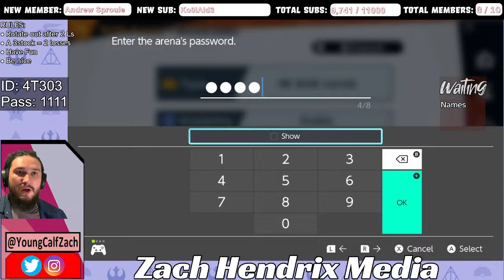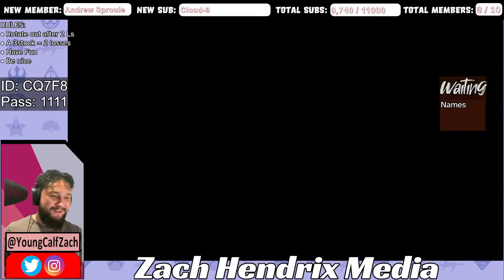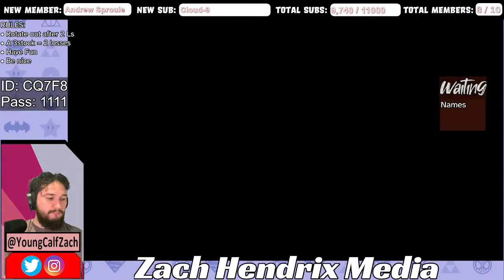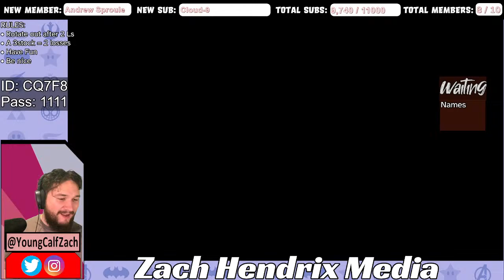Smash Ultimate WITH VIEWERS!! | 9:40pm cst